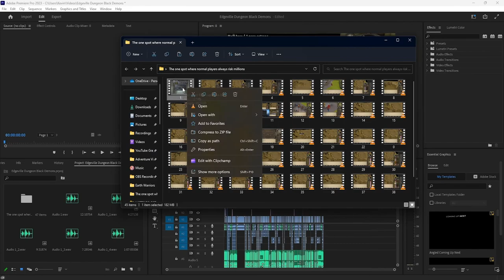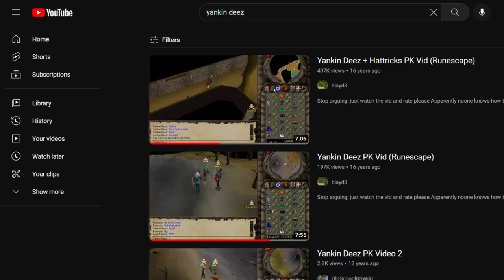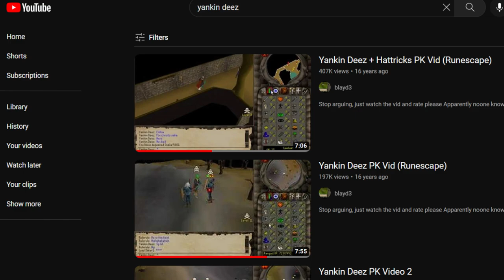Framed Responds with Video Proof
Framed responds to his haters who have been accusing him of faking his clips with VIDEO PROOF!